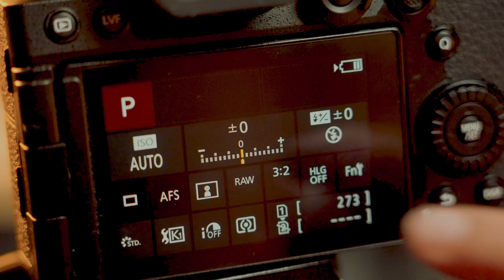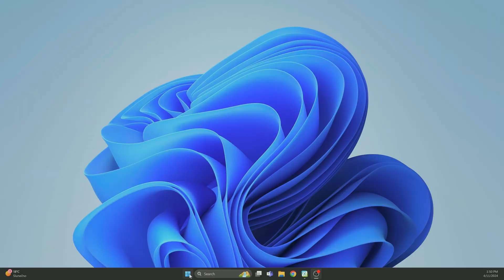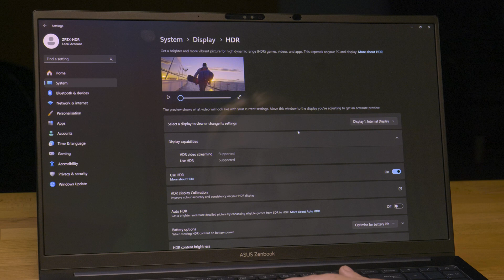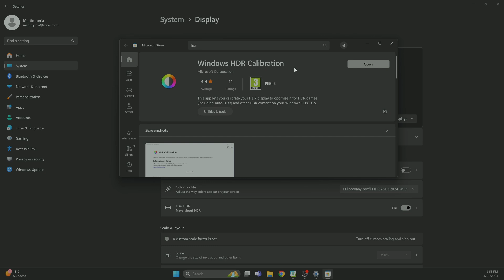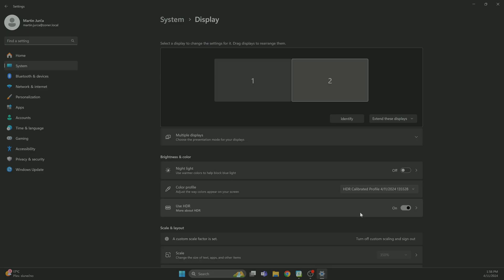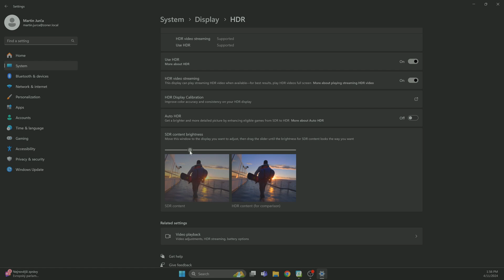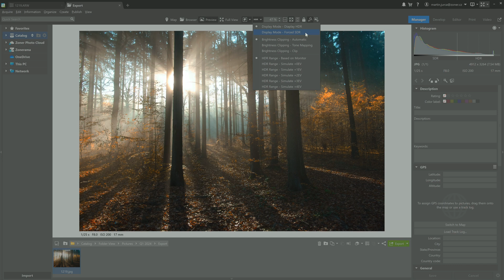How To Set Up HDR on Your PC and Zoner Studio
Before you can edit your photos in HDR, it’s essential you set up your computer and Zoner Studio. We’ll show you how in this video.